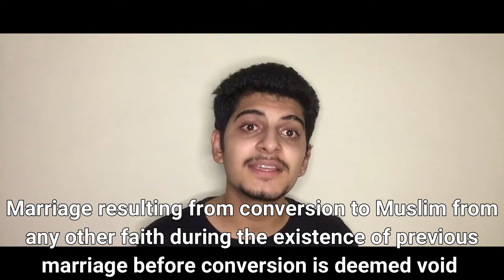Remarriage post-conversion is still Bigamy- Lily Thomas vs UOI | Case Summary | The Entrant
⚡ In this video, The Case of 'Lily Thomas vs UOI: Remarriage post-conversion is still Bigamy' is summarized. ⚡

Video by Veerashwar Singh Jadaun
Assisted by Ashutosh Gupta

The entrant is not for profit Edu-tech platform aiming to impart quality education to one and all. In the times when physical access to education is restricted, the platform comes as the solution by bringing the classroom to your house, virtually. Battling the barriers of subject, streams, and mode of communication, the platform is committed to delivering educational videos of all spheres of knowledge.

For more updates, Follow The Entrant on Social Media 📱